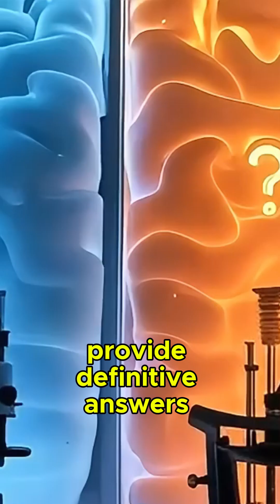Philosophy vs Science: The 3 Core Differences Explained!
Why Philosophy Isn't a Science? (Russell & Popper): Methods, Truths, and Questions. ✨ Explore how Karl Popper's falsification theory and Bertrand Russell's insights reveal why philosophy can't be tested in labs. Dive into epistemology, abstract concepts vs. measurable phenomena, and why "Why does the universe exist?" has no scientific answer.
Key Sections: Philosophy vs Science Overview, Scientific Method (Experiments & Data), Philosophy's Tools (Logic & Reasoning), Russell's "Expanding Questions", Popper's Falsification Theory, Untestable Philosophical Questions

Resources:
Bertrand Russell, "The Problems of Philosophy" (1912)
Karl Popper, "The Logic of Scientific Discovery" (1934)